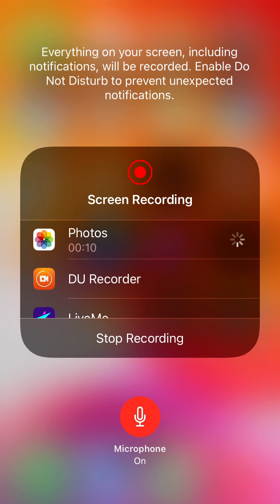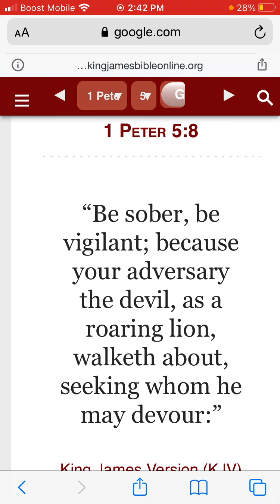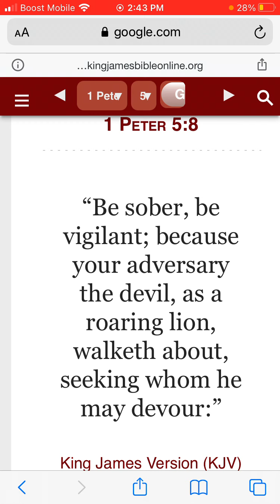In the times modern day we living in, Be spiritually sober and physically be vigilant trust the lord